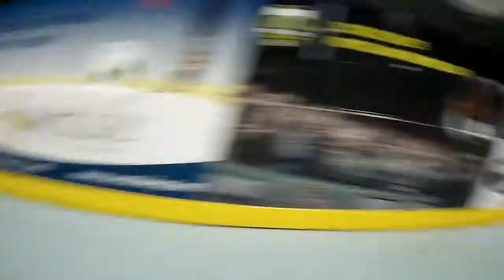Indoor Goals Roller Hockey - Mallards (3) vs. Le Bleu (6) 8-26-2018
Mallards vs. Le Bleu
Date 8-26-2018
Indoor Goals Roller Hockey
Beaverton, Oregon

Filmed with UHWK Show Sports Camera